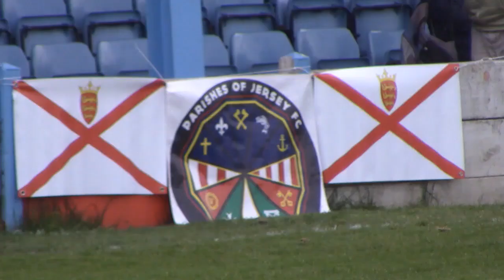HERITAGE CUP Highlights: Yorkshire 1-0 Parishes of Jersey 🇯🇪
The best of a CONIFA Heritage Cup clash at Ingfield Stadium (Home of Ossett United) between Yorkshire International Football Association and Parishes of Jersey on Saturday 1st June 2019